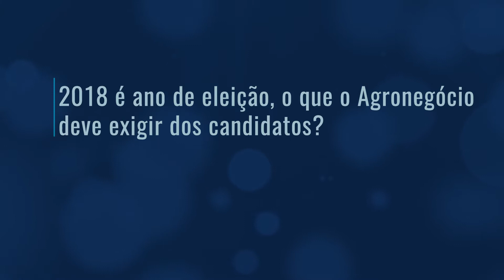PECCA NEWS - Profº Eugênio Stefanello, Dr.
Confira a entrevista com o Profº Eugênio Stefanello, Dr. sobre temas do agronegócio, destacando as perspectivas para 2018.